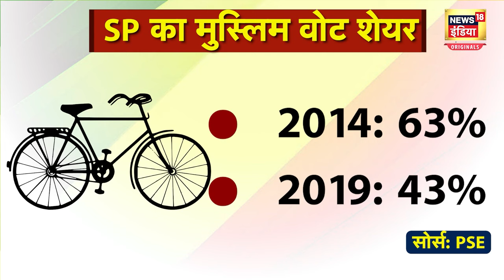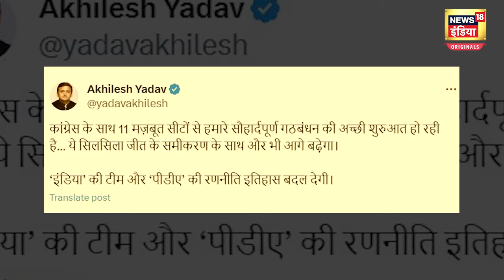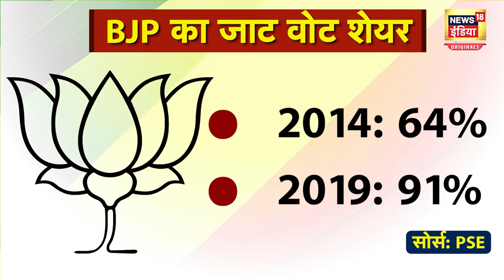Lok Sabha Election : 2024 में विपक्ष खेल पलट देगा या फिर आएगी मोदी की आंधी? | PM Modi | Congress